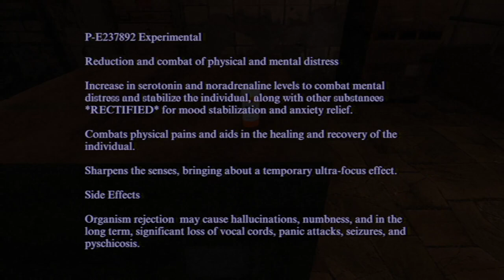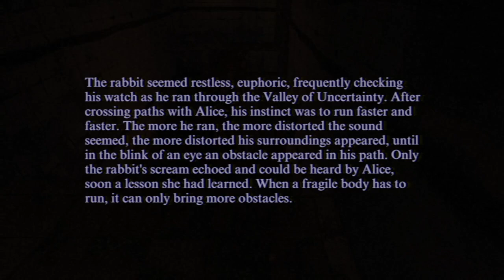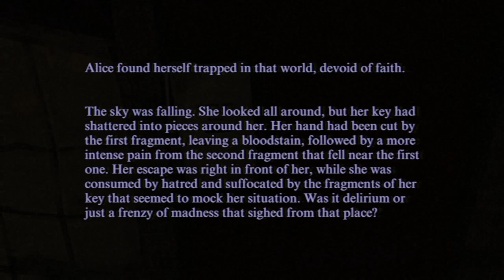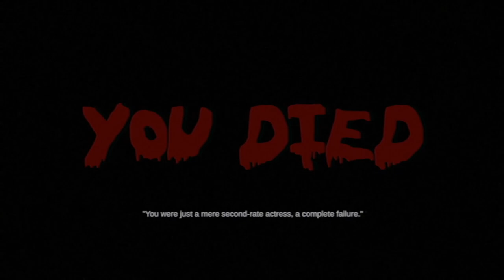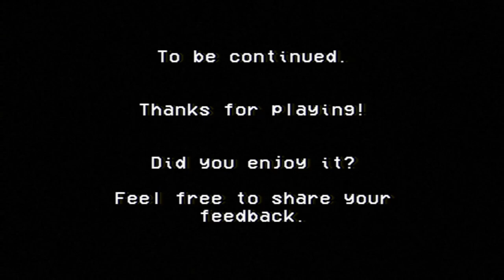P.t 2/End | I'm trapped in [The Torture House]